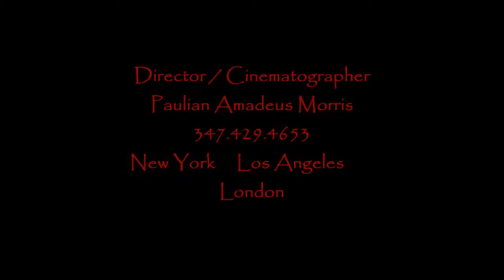Chuck Drake Memorial Jam MTS 19.wmv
Un Edited No Color Correction or Grading HD 1080p